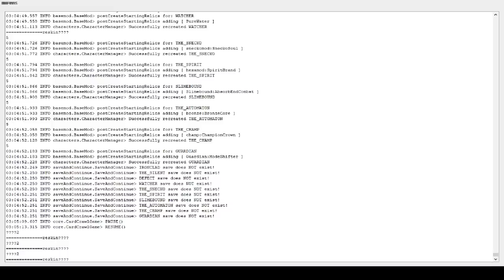Let's Play Slay the Spire Downfall: New Character, The Automaton! - Episode 52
Slay the Spire is a deckbuilding roguelike with turn-based combat where the goal is titular. Slay the Spire. Developed by Mega Crit Games, the game can be bought from Steam

This is a modded Slay the Spire series which runs the Downfall expansion featuring new cards, relics, potions, events, bosses, and four new characters to form an entirely different campaign where you fight as the original bosses defending the spire by defeating familiar heroes.

► Read the Downfall 3.0 patch notes (1st page is spoiler free)

Huge thanks to MichaelMayhem, Vex, kiooeht, Alchyr, erasels, The Evil Pickle, Blank the Evil, JohnnyDevo, Freshbone, Half-GoblinHankins, AlexDrieger, Erim-Nelhah, Darkglade, AlexMdle, Rita-B, Casey Yano, justaschema, Bruce Brenneise, Atrolux, Chronometrics, George Eracleous, PandorasBread, Reina, moocowsgomoo, Jedi, Skyson, Chufmoney, zwolfiez, Tiamoko, and borloch for their work on the Downfall expansion!

If you'd like to check out a personal curation of my favourite games for sale whilst supporting the channel, check out my Nexus.gg store